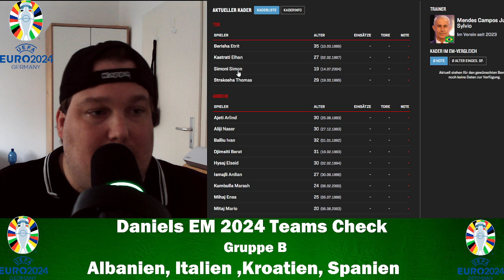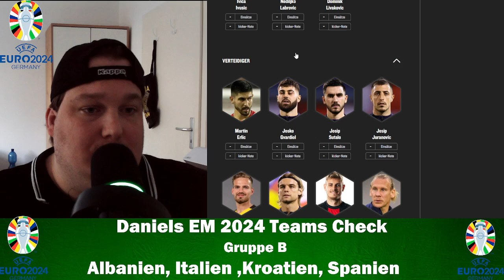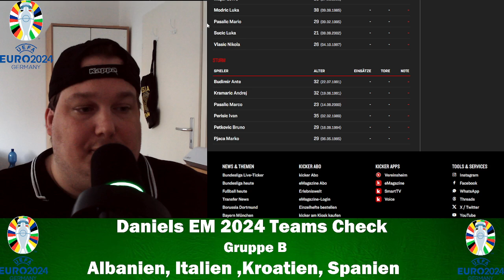Daniels EM 2024 in Deutschland Gruppe : B Check Folge 2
Liebe Zuschauer,

ich heiße euch herzlich Willkommen auf meinen Kanal.
Hierzu habe ich einige Informationen und bitten die wären :

- Bitte keine Spoiler !
- Die aktuellen Live spiele werden nicht übertragen oder gezeigt.
- Ich werde das spiel original und live kommentieren, zeige mich persönlich und Unterhalte mich mit euch über den Live Chat.
 Kommentare